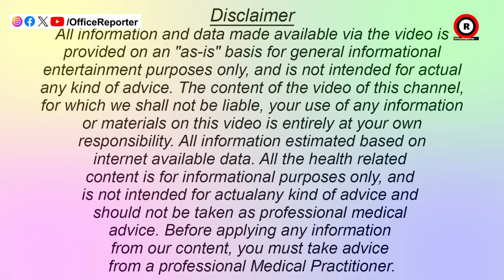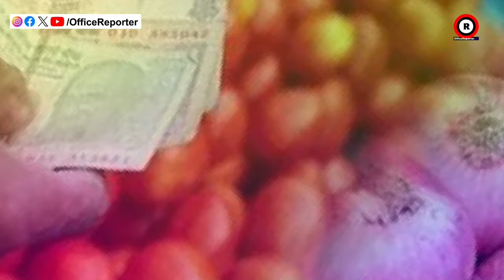ଆହୁରି ବଢିବ ପାରିବା ଦର ଆକାଶ ଆକାଶଛୁଆଁ ହେବ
odisha news
naveen patnaik
pratidin news
odia news
odisha live news
odisha live